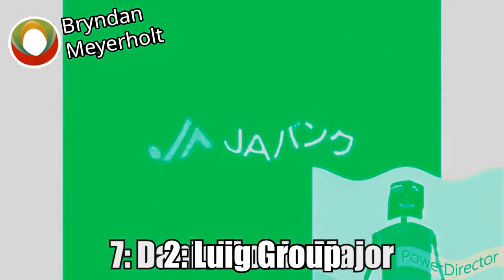JA Bank Csupo V2 Effects Effects (Inspired by Preview 2 V17 Effects)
If anyone wants to do Effects Effects Effects, be my guest…